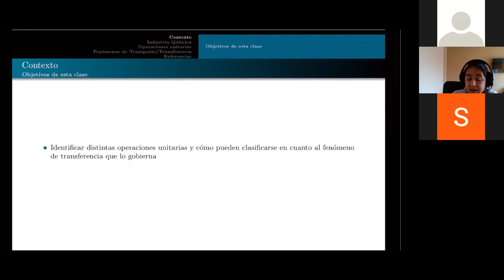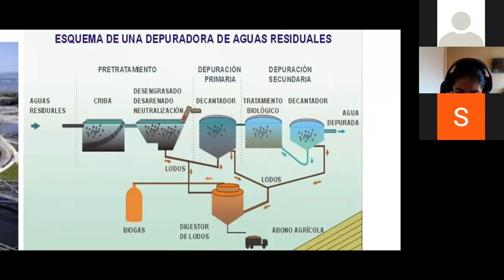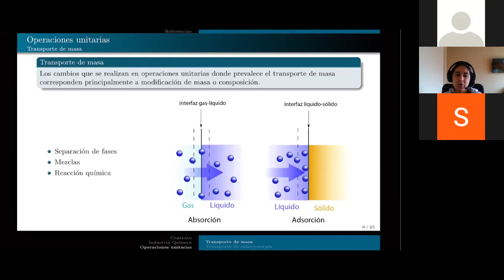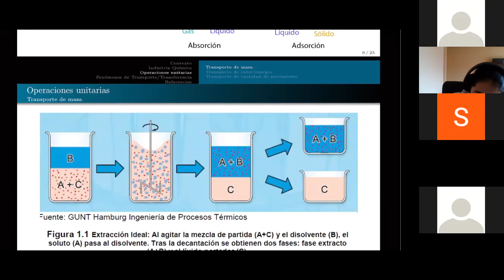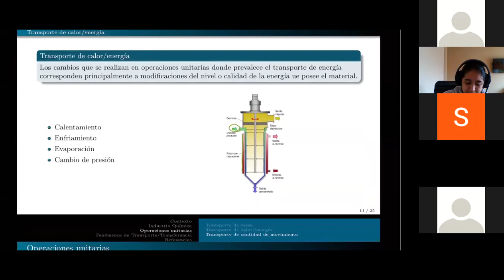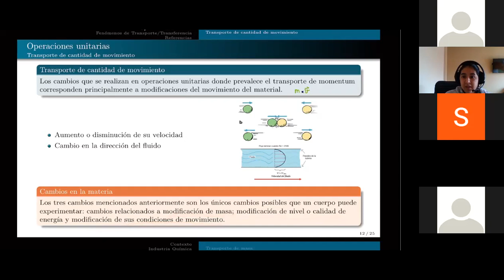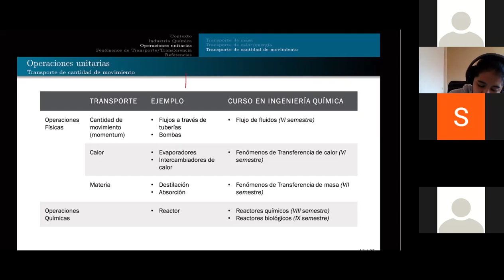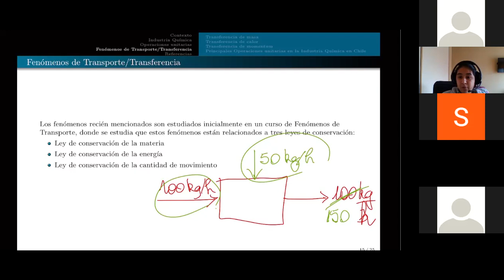QUIB4012 - Operaciones unitarias y fenómenos de transporte - parte 1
Clase sincrónica 01 de julio de 2021
Operaciones unitarias y fenómenos de transporte que gobierna cada una.